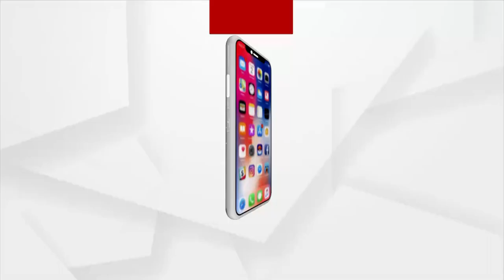Cameraman Manas Swain Murder Case Revelation by Chandabali Police, 2 Arrested